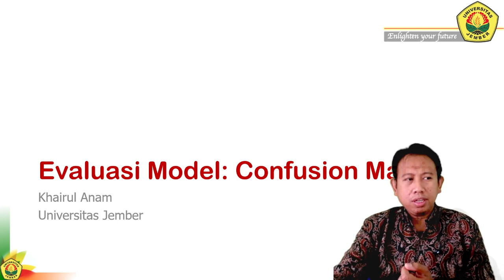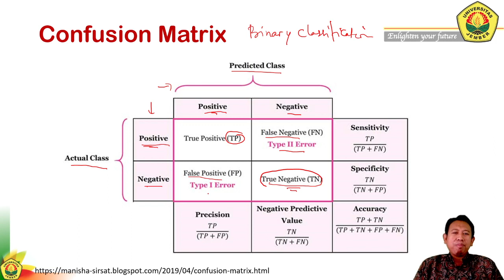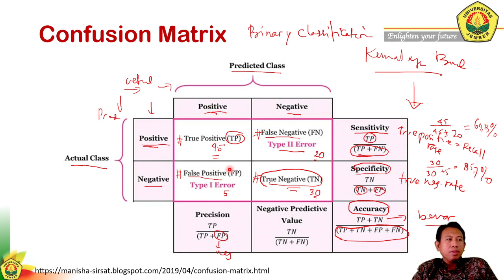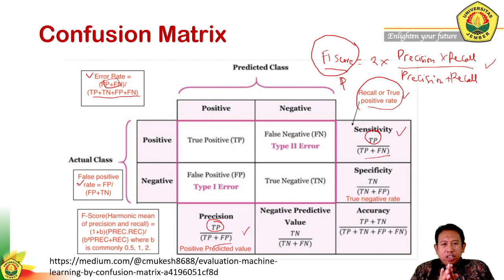DL#21: Evaluasi Model - Confusion Matrix untuk Binary classification